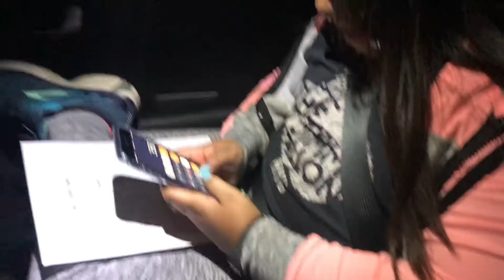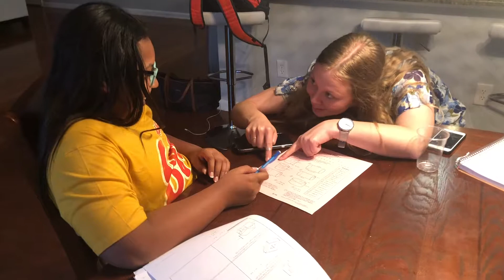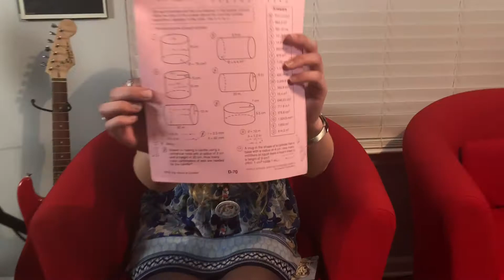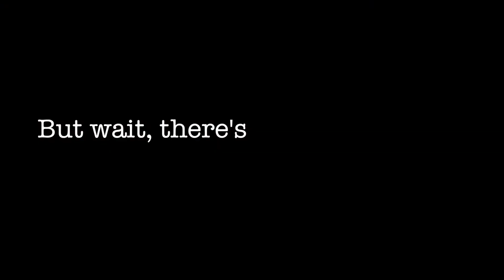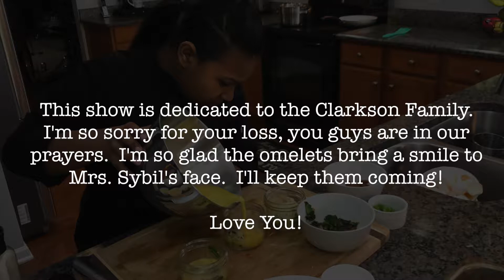Victoria's Kitchen Season 1, Episode 4 - "All About Breakfast"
Please Share!  We truly thank you for your support!

The episode is dedicated to the beautiful Clarkson Family...we love you!

So in this episode, Chef makes room for a few new things, but is sure to research how she can bless others with those things she's outgrown!  Then she has tutoring with her big sister and STILL has time to record a show!  She'll teach you how to make high-protein, healthy & delicious MASON JAR OMELETS!

Connect with Chef Victoria Elizabeth on Facebook, Twitter & Instagram for the latest info!  Also

This episode airs on Spectrum Access 21 (Charlotte, NC)
Thursday, April 26 @ 7:30am & 4:30pm